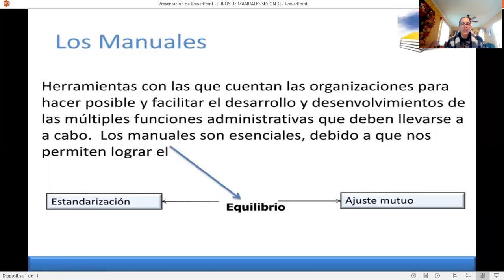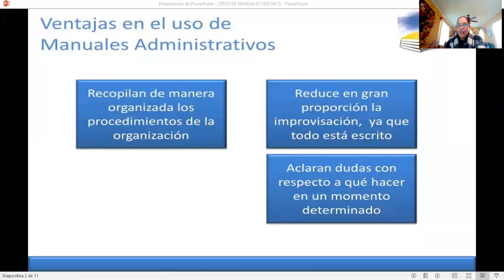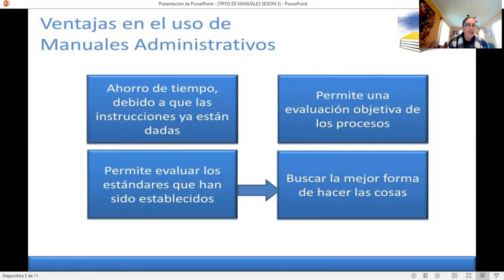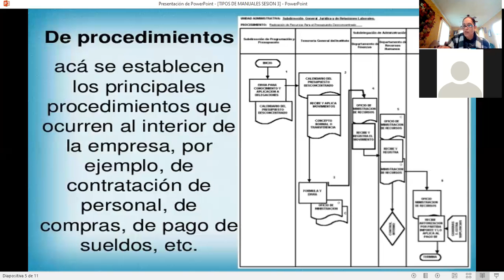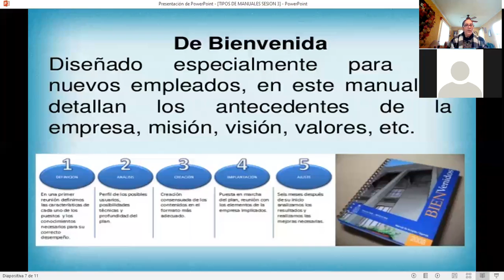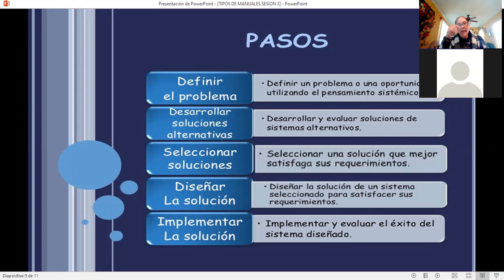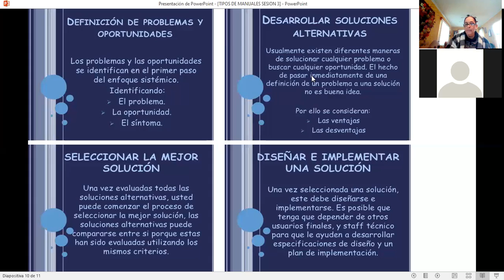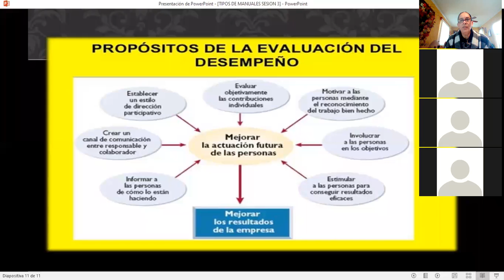2 CP ADMINISTRACION SESION 3 LIA XOCHITL HDEZ. NEIRA